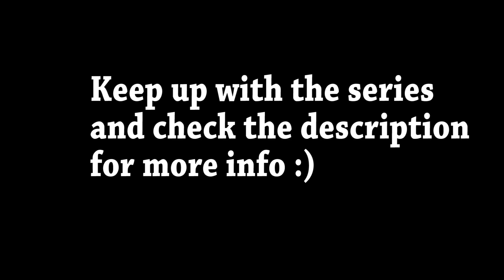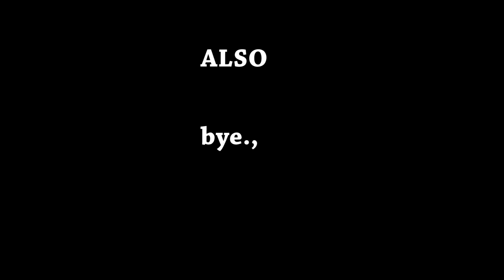ASH HELPS ME DEFEAT JAKE AND TEAM ECLIPSE!! - Pokemon Brick Bronze (Ep 2) - Roblox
LET'S GET TO 4000 LIKES!! CAN WE DO IT??